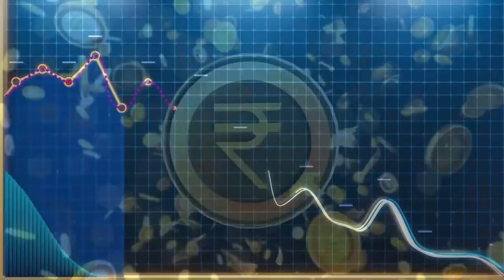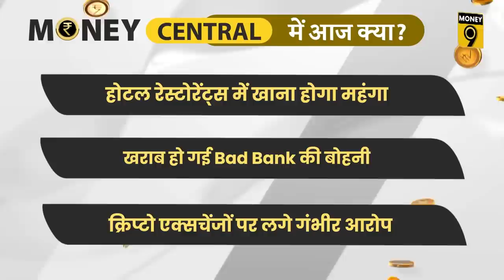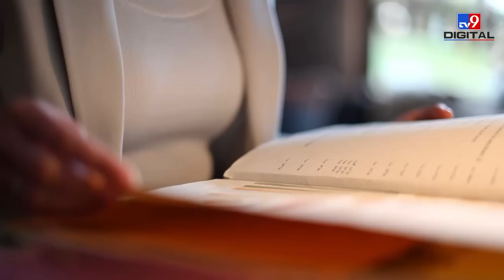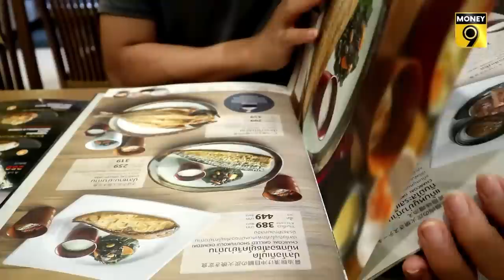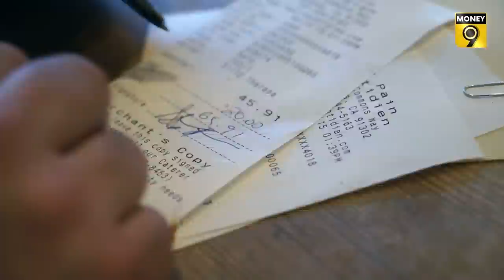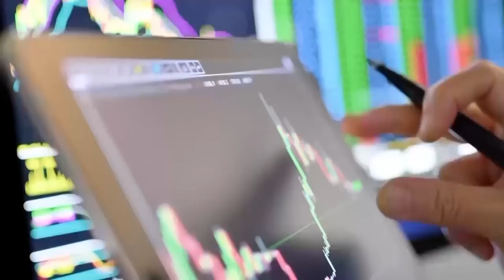EP124: MoneyCentral | US Inflation का India पर क्या असर? China पर कैसे बढ़ी India की निर्भरता?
भारत में क्यों बढ़ रहा है चीन के सामान का आयात? US में बढ़ती महंगाई का India पर क्या असर होगा? Saudi Arabia के दौरे पर क्यों जा रहे Biden? क्या बदल जाएगा Crude Oil का बाजार? क्या रेस्टोरेंट में खाना अब महंगा होगा? कैसे उम्मीद से खराब हो रही है Bad Bank की बोहनी? Crypto Exchanges क्या गड़बड़ी कर रहीं थीं? आज के Money Central में Money9 के संपादक Anshuman Tiwari इन्हीं मुद्दों पर अपनी राय रखी